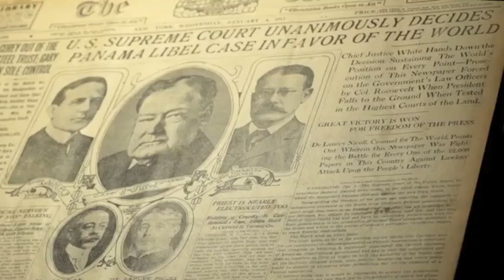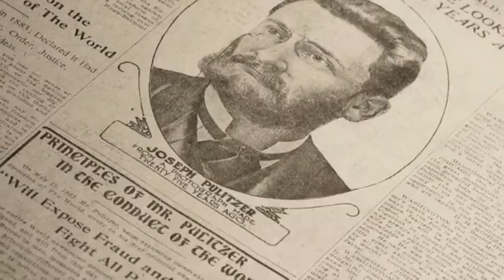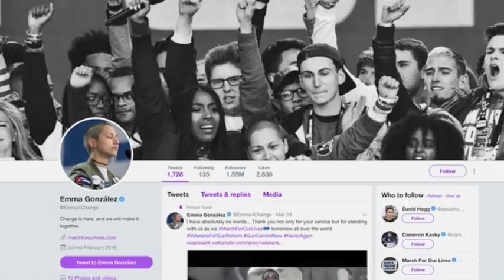Joseph Pulitzer: Voice of the People- opening clip written by Olivier and Clare Manchon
Olivier and Clare Manchon opening score clip for a PBS film : Joseph Pulitzer: Voice of the People